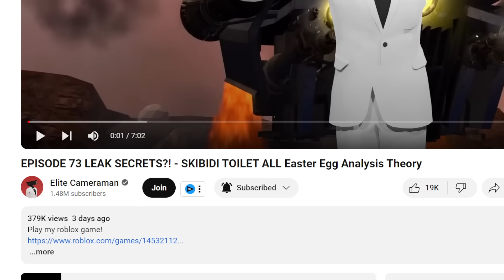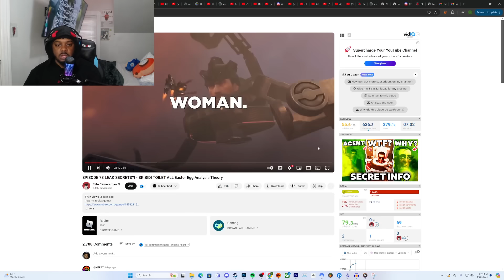SKIBIDI TOILET EPISODE 73 LEAKS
SocialClub: @IsiahCozy

$IsiahCozy